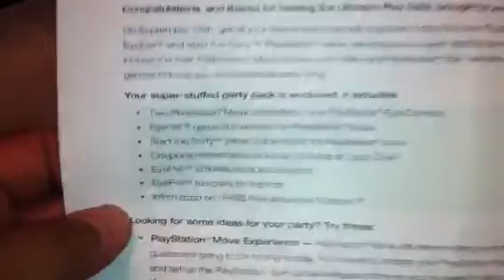RobFuz's PS3 Move Party Part 1 - My First YouTube Video EVER!!!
My package came from houseparty.com and I am having my PS3 Move Party this weekend!